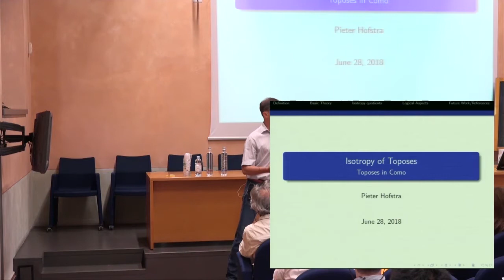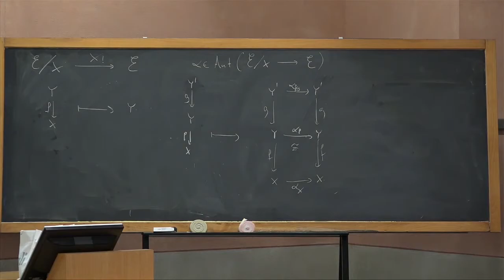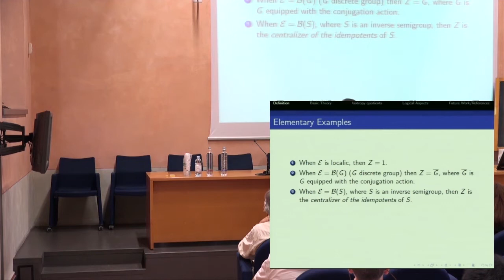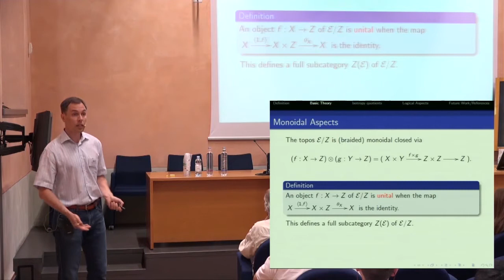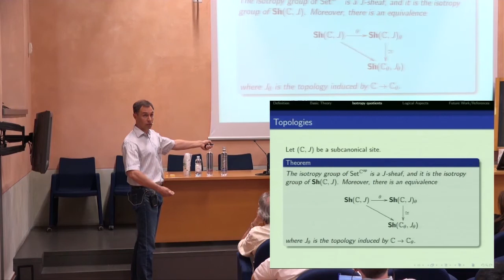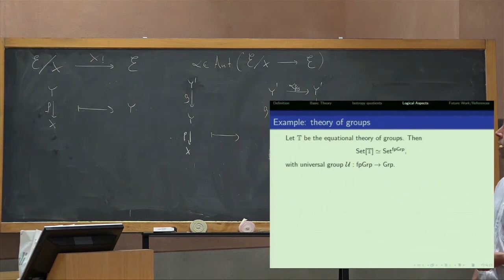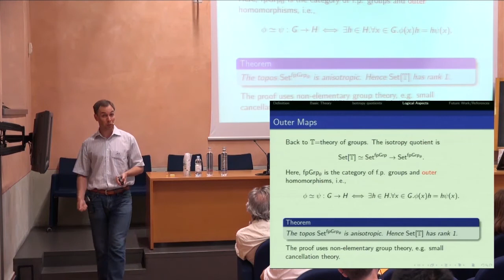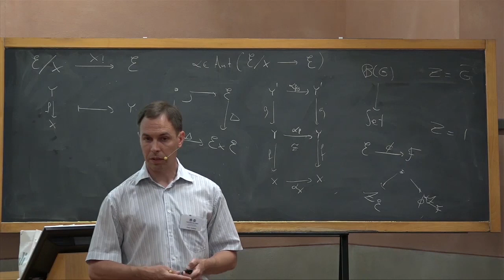Pieter Hofstra - Isotropy of Toposes